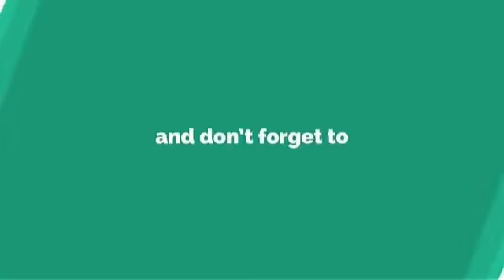Chest no.148 Aslam wafy Karuvarakkund